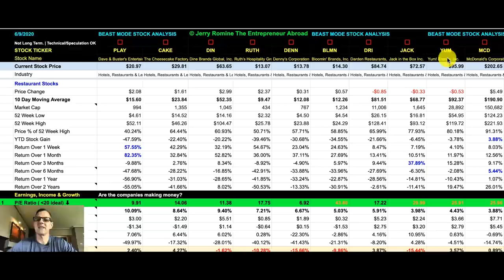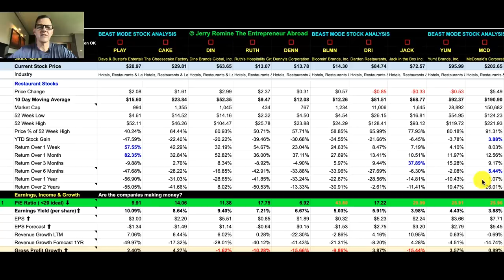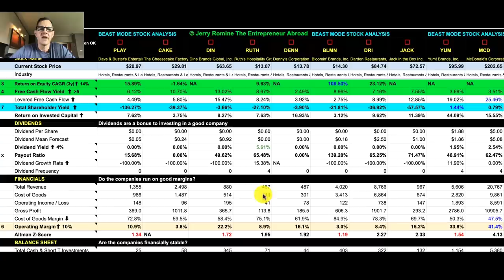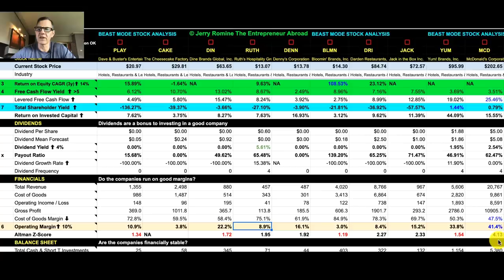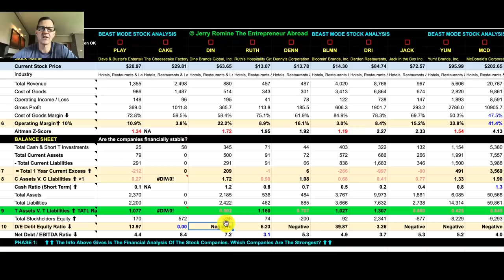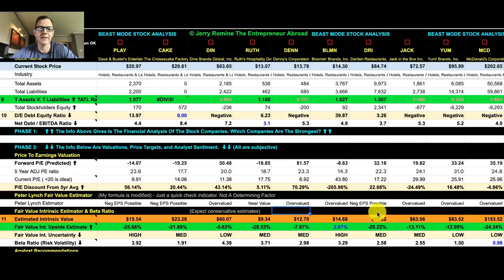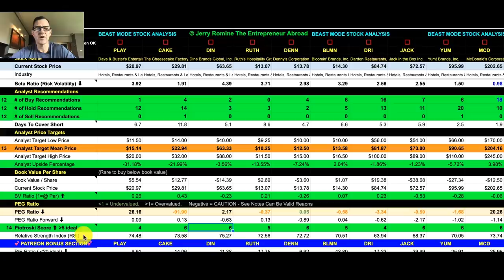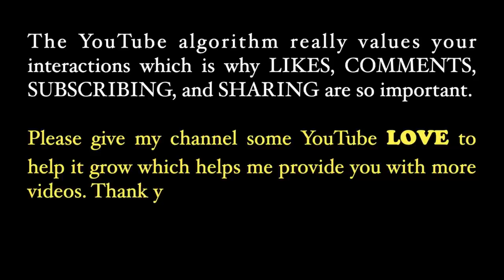10 Restaurant Stocks to Buy Before They Surge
Restaurant stocks have been on fire and today’s top 10 have gained 26% in the last week and are still down 22% this year.

These stocks are hot right now but the real question is should you buy and do you know why or why not?

Ruth’s was up 15% yesterday.

No doubt these restaurant stocks are getting caught up in the excitement of the economy re-opening which is lifting all restaurant stock prices.

As a long term fundamental investor we look for opportunities to buy undervalued stocks and if you blindly follow the herd you might end up jumping off a cliff.

My own opinion is restaurant stocks at this time should be played as swing trades and not long term investments.

Sometimes, the most important lesson we can learn is to think for ourselves and know when NOT to invest.  I’ll share my thoughts as we go through the Beast Mode Stock Analysis.

STOCK TICKER SYMBOLS:
PLAY Stock Dave & Buster's Entertainment, Inc.
CAKE Stock The Cheesecake Factory Incorporated
DIN Stock Dine Brands Global, Inc.
RUTH Stock Ruth's Hospitality Group, Inc.
DENN Stock Denny's Corporation
BLMN Stock Bloomin' Brands, Inc.
DRI Stock Darden Restaurants, Inc.
JACK Stock Jack in the Box Inc.
YUM Stock Yum! Brands, Inc.
MCD Stock McDonald's Corporation